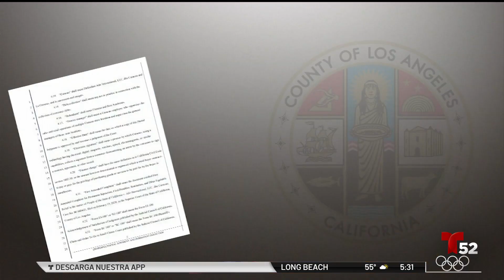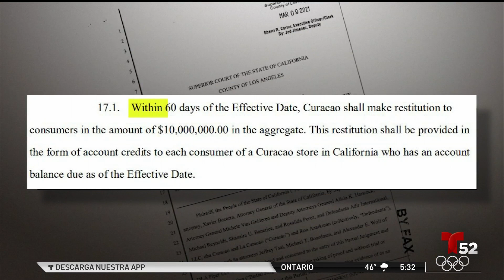Curacao Resuelve Demanda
En el 2017 el Procurador de Justicia de California anunció una demanda en contra la cadena de tiendas Curacao por presuntas prácticas de ventas engañosas.

Azalea Iñiguez nos informa.